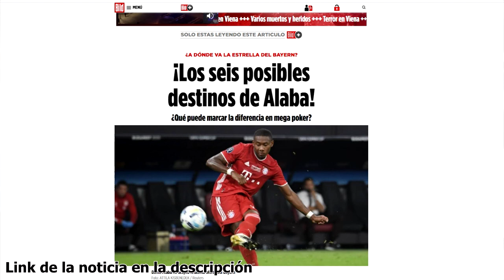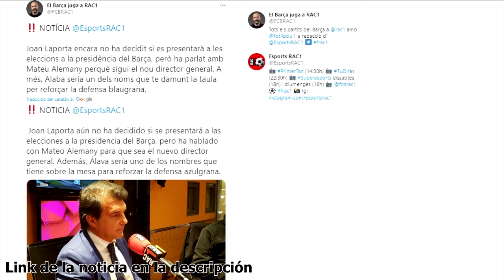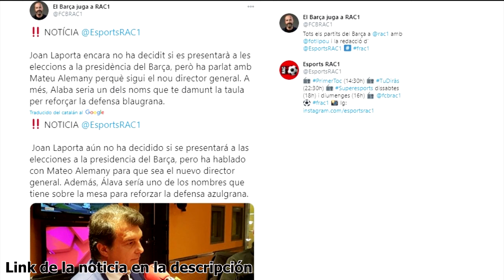¿DAVID ALABA SE VA LIBRE? EL BAYERN RETIRA LA OFERTA DE RENOVACIÓN: ¿QUÉ PASARÁ CON SU FUTURO?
El Futuro de David Alaba sigue dando mucho que hablar, el Bayern de Múnich y el jugador no se entienden para renovar a meses de que finalice su contrato y pueda marcharse libre. ¿Qué pasará con su futuro? ¿Renovará? ¿Se irá? Media Europa está pendiente.